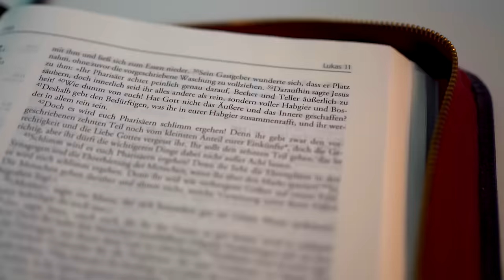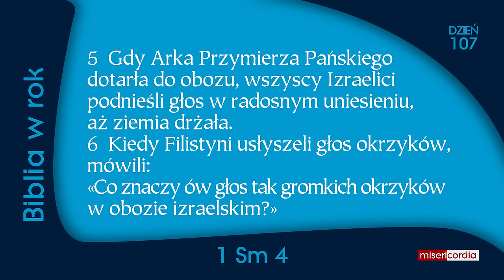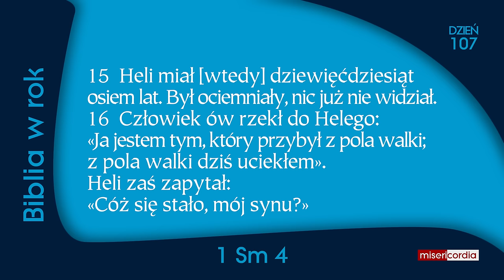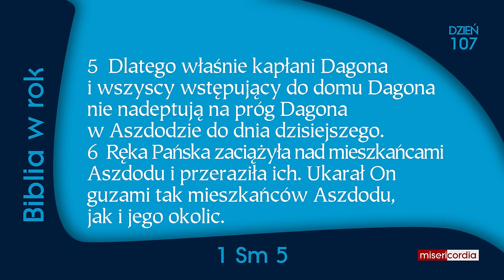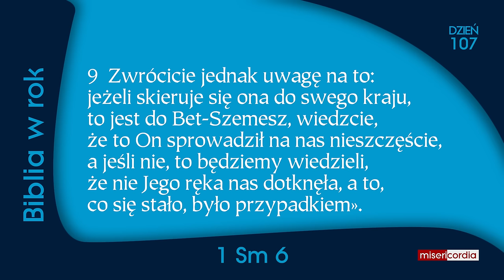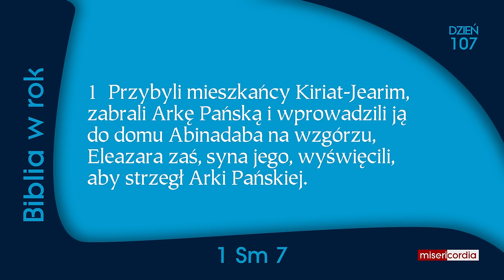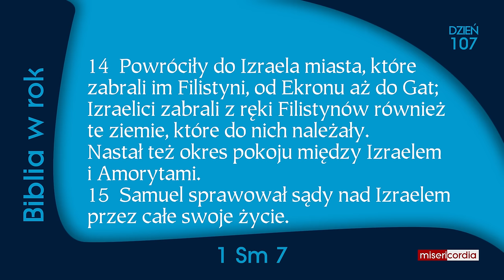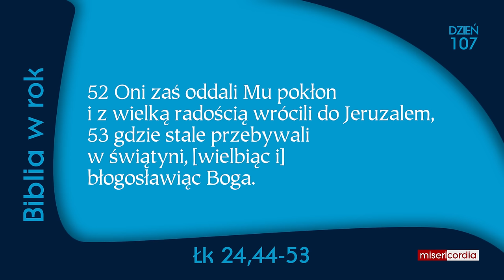Biblia w rok [107] | 16 kwietnia | Ps 70; 1 Sm 4-7; Łk 24,44-53